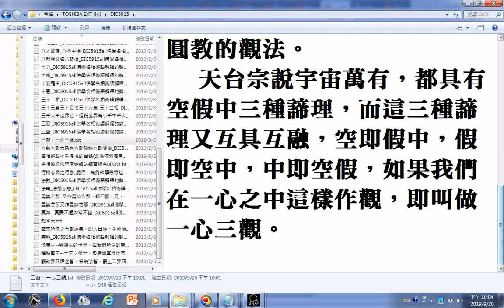三智、一心三觀